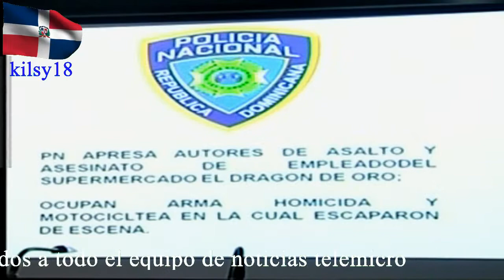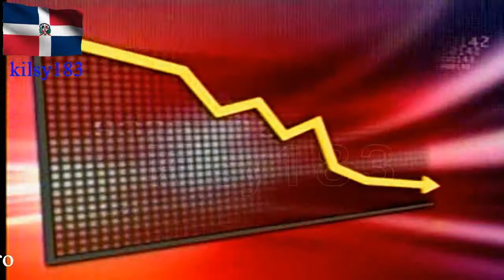noticias telemicro esta en ti 11.avi